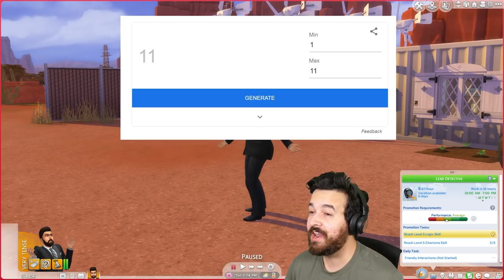I do not wish this on anyone. Every Lot Challenge (Part 4)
Semaj's daily struggles are something I do not envy.